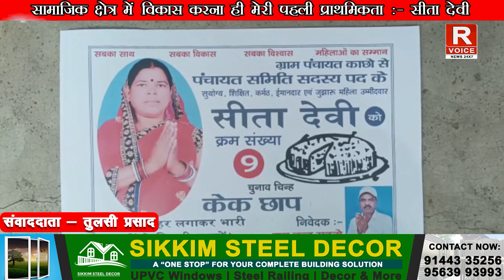सामाजिक क्षेत्र में विकास करना ही मेरी पहली प्राथमिकता :- सीता देवी